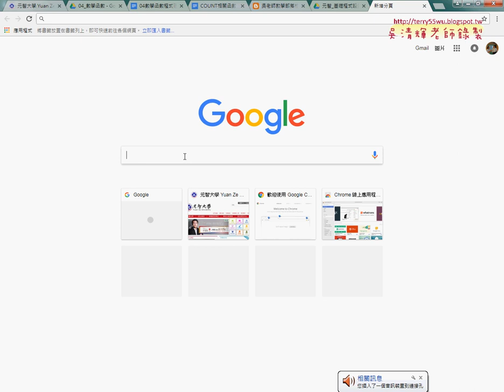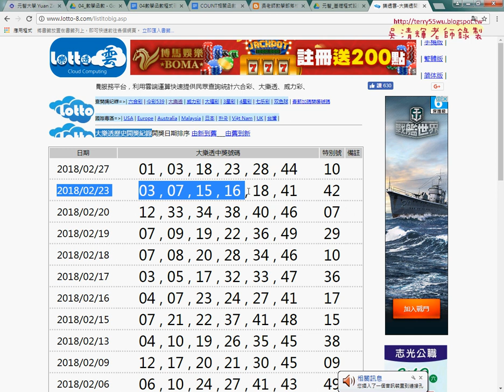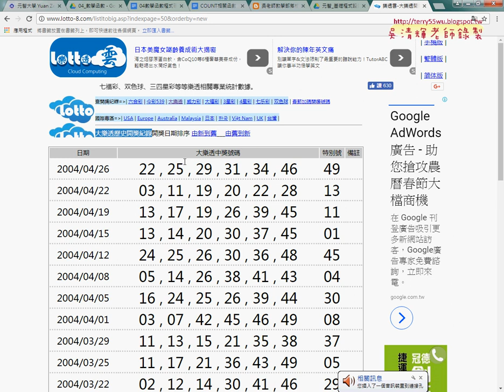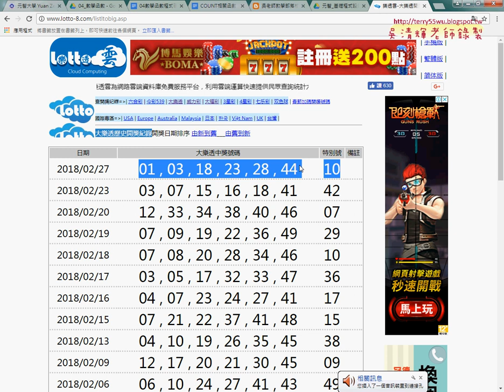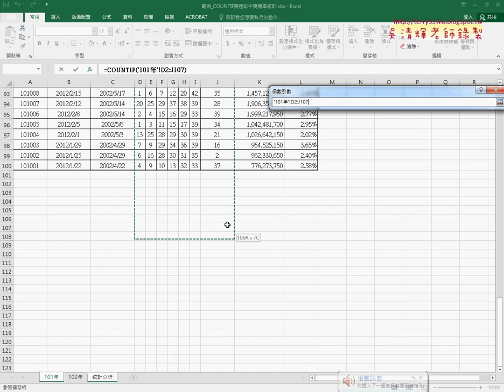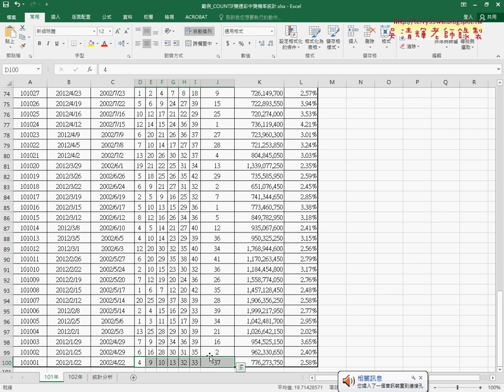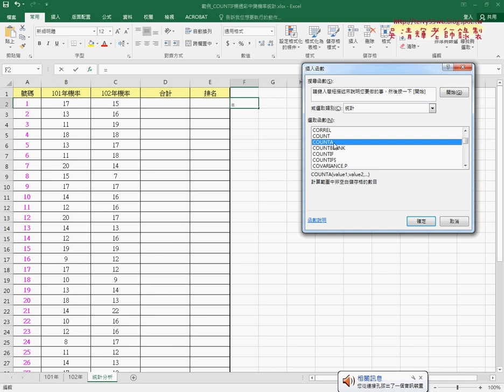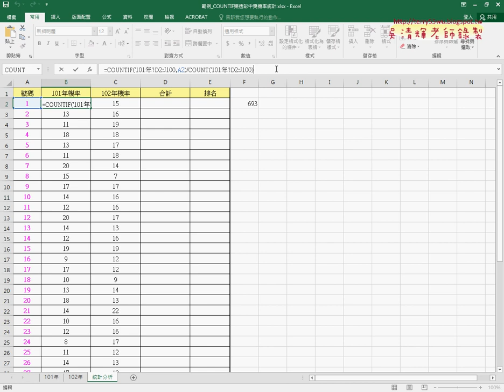02 樂透彩統計用COUNTIF統計